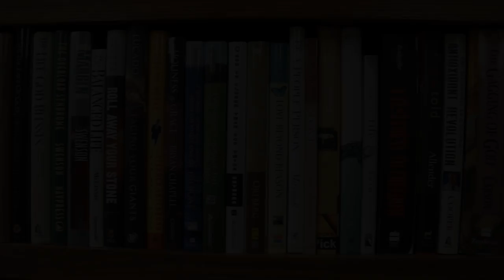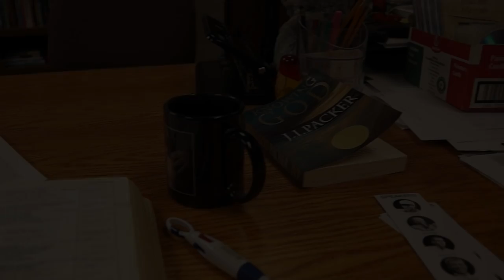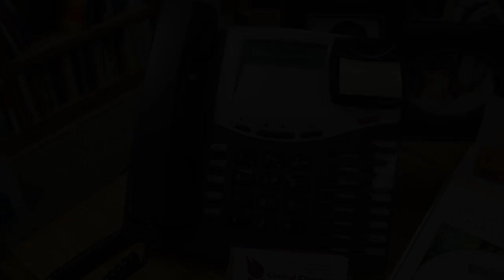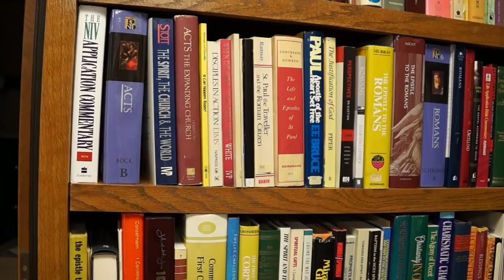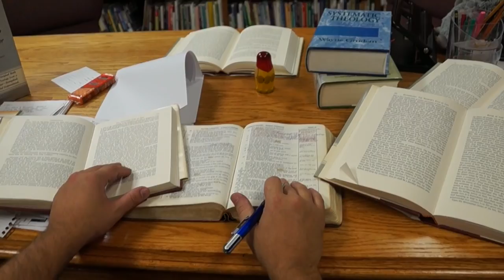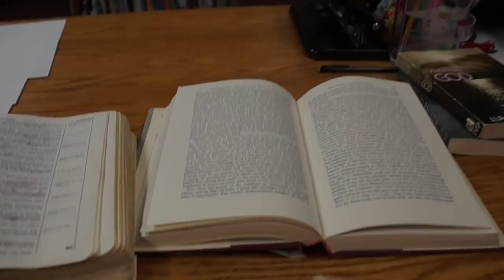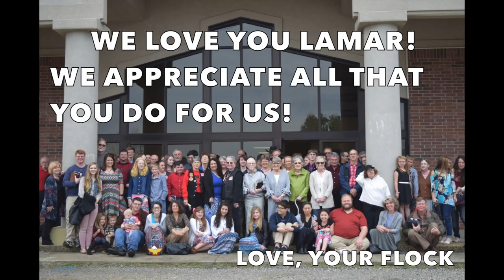A DAY IN THE LIFE OF PASTOR LAMAR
A day in the life of Pastor Lamar! We at Grace Bible Church wanted to create a comedy for Lamar that shows what goes on in the everyday life of a pastor and to show how much we really do appreciate everything he does (and puts up with!) Enjoy!

(P.S. This video was a complete surprise! He had no idea we were doing this!)